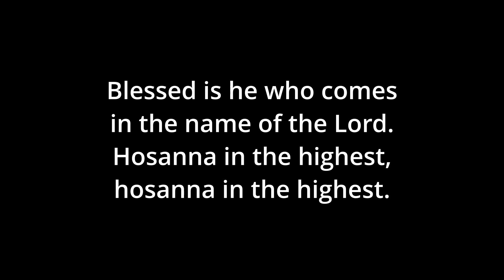Holy - Christmas Carol Mass (Andrews) - Alto - E-flat Major